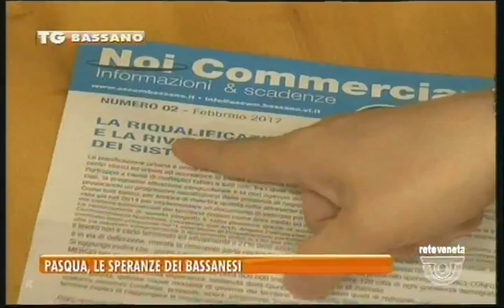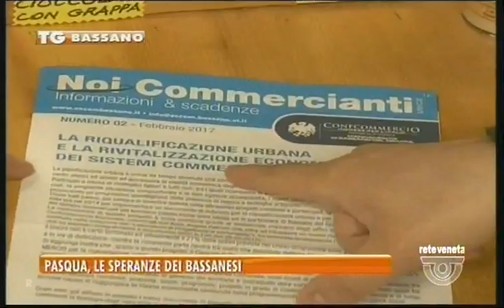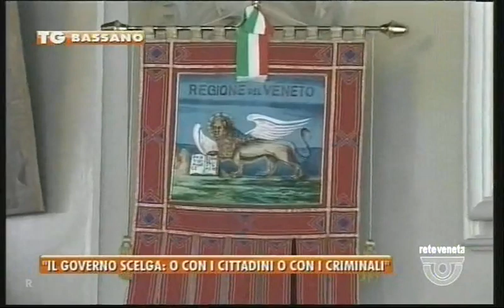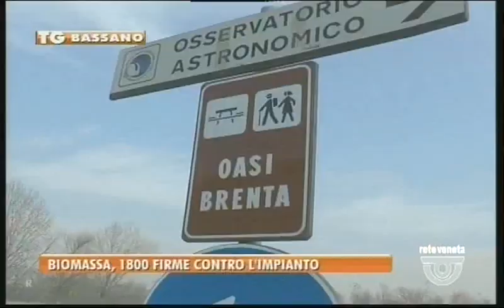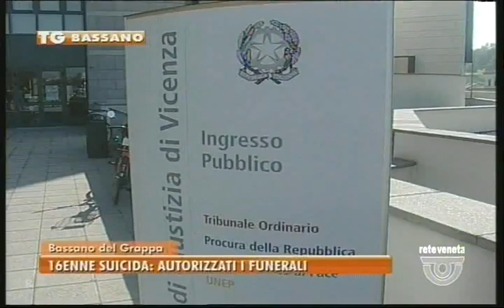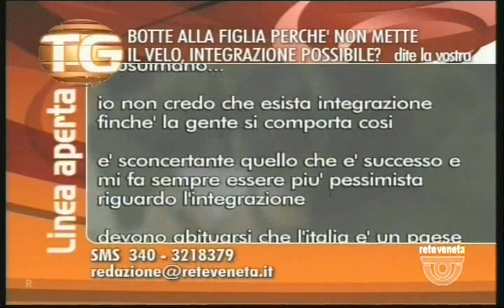TG BASSANO - Edizione completa sabato 15 aprile 2017